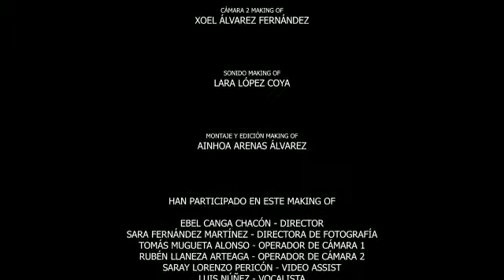Cuando se fue. Making off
Los alumnos y docentes del CP de cámara, cine, vídeo y TV impartido en el CISLAN, me han regalado un estupendo videoclip de la canción CUANDO SE FUE,  que estrenaremos el próximo 20 de enero. Hoy os dejo el making off, y para ellos y ellas, mi eterno agradecimiento.